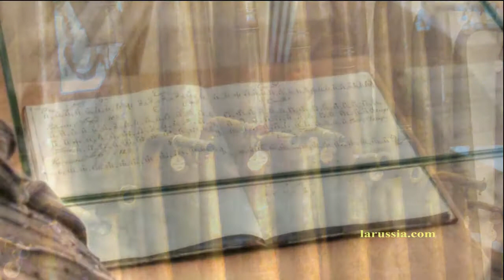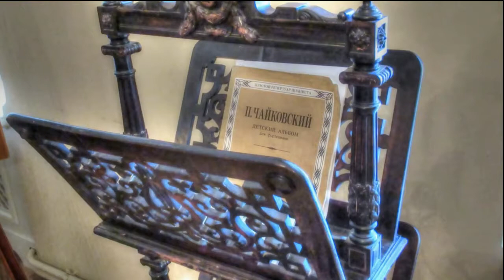Музей музыкальных инструментов в Шереметевском дворце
Музей музыкальных инструментов в Шереметевском дворце  путешествуем с ЛАруссия